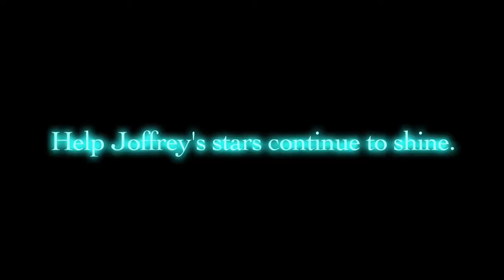Stars Are Born Every Day at the Joffrey Ballet: Featuring Ashley Wheater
Short documentary about Joffrey Ballet Artistic Director Ashley Wheater.